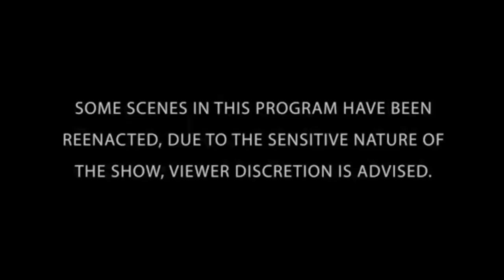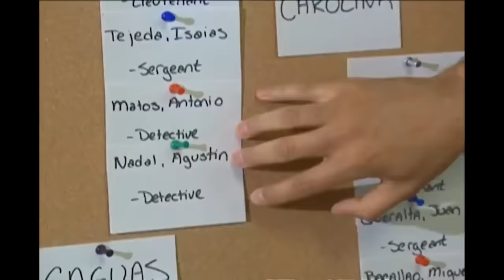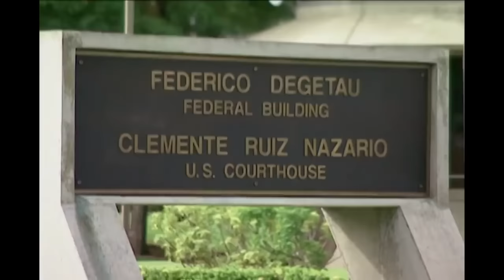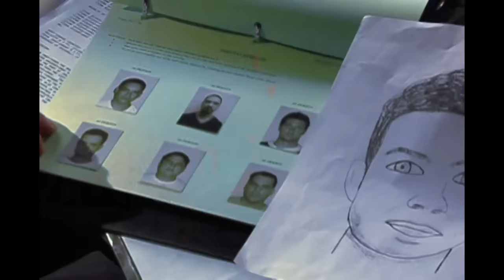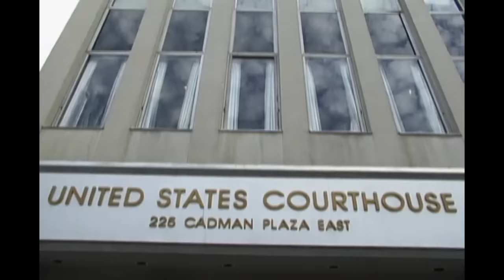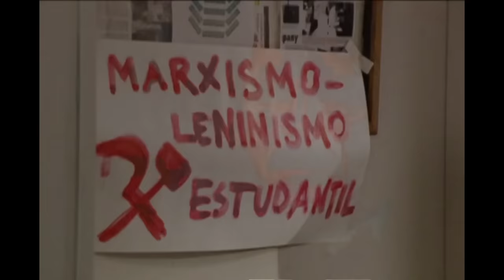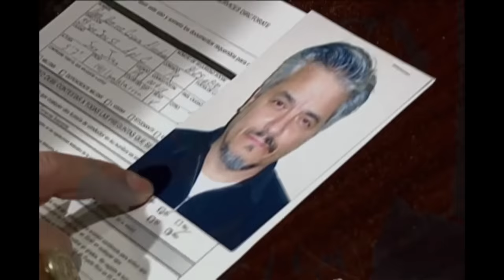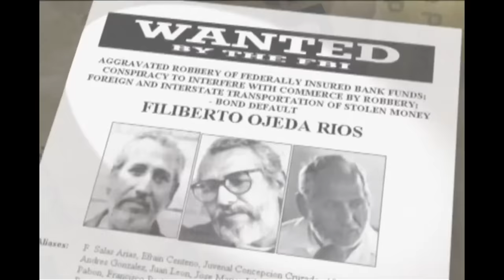The Puerto Ricans | TRIPLE EPISODE | The FBI Files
Dangerous Cause
Rebellion in Paradise
Brothers Betrayed